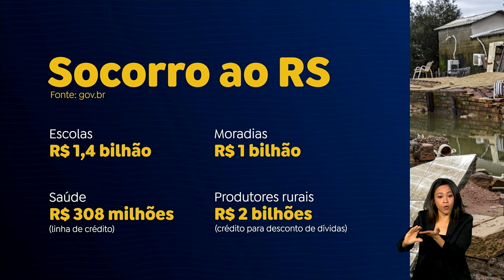7 de setembro: Rio Grande do Sul será homenageado no desfile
A programação do desfile de 7 de setembro deste ano já está confirmada e um dos temas do evento será o apoio do governo federal à população do Rio Grande do Sul e o empenho para a reconstrução do estado.

Durante o evento, militares da Marinha, Exército e Aeronáutica, além de policiais e bombeiros gaúchos que participaram do resgate das vítimas, irão desfilar em homenagem aos esforços realizados durante a tragédia.